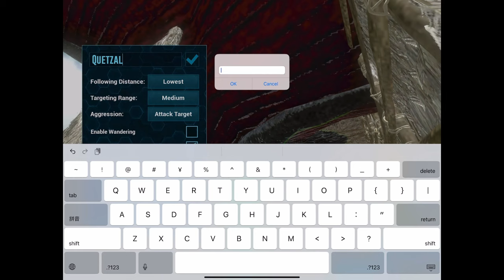TAME A MAX LEVEL QUETZAL IN Ark Mobile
MAX LEVEL QUETZAL TAMING ON ARK Survival Evolved Mobile
Music:JJD-Adventure | JJD-A New Adventure | Syn Cole -Gizmo| Sam Ourt & FERGO-Love Me | Raven & Kreyn-So Happy | Clarx-Castle | Rise-Ampyx  |  Sleeping Till Noon Andrew A, FROZT | Slashtaq & Wanden - Full Speed Ahead  | Syn Cole - Feel Good | How's It Supposed To Feel - NEFFEX